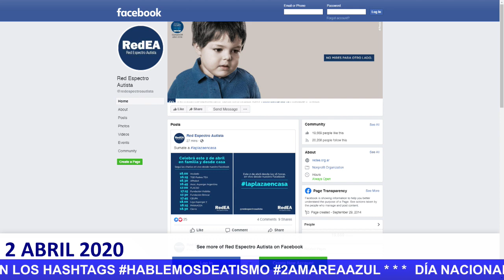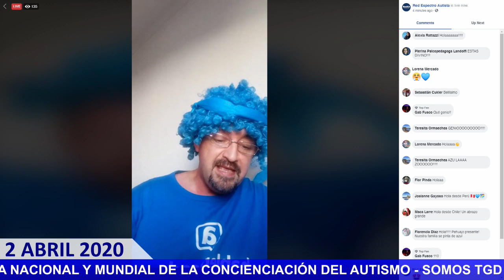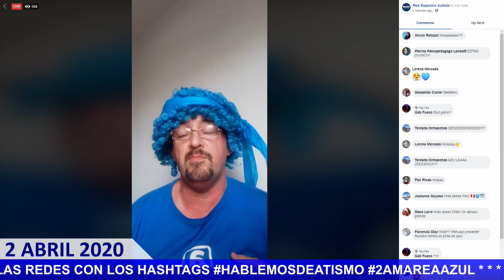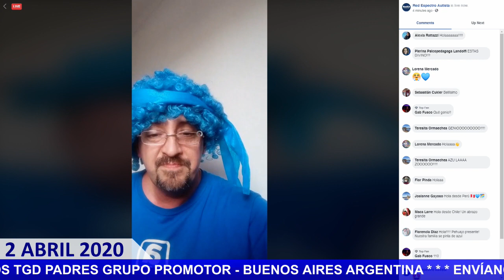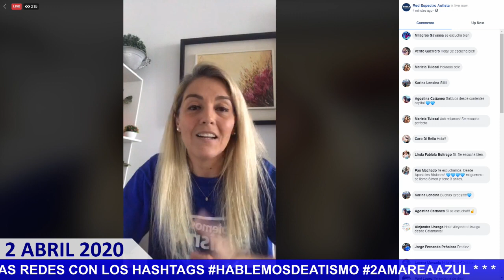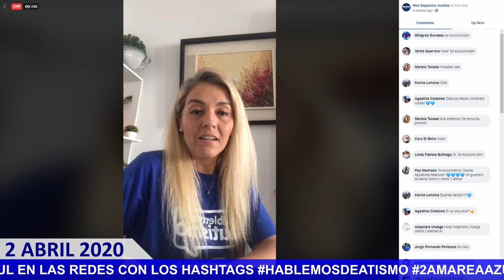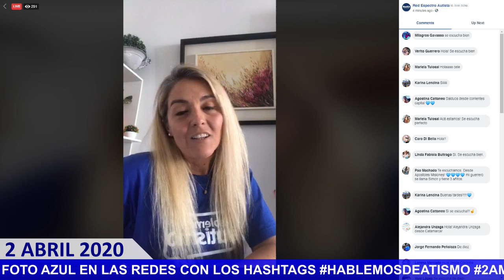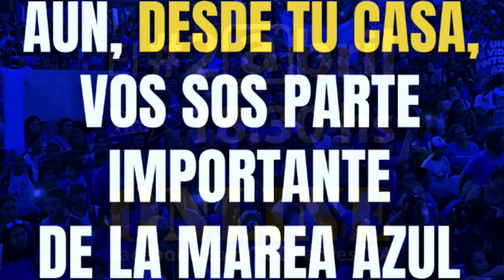TGD PADRES TEA -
Participación de TGD PADRES TEA GRUPO PROMOTOR  en la iniciativa de REDEA para el día mundial de la concienciación del autismo.
jueves 2 abril 2020

Somos TGD PADRES TEA Grupo Promotor.